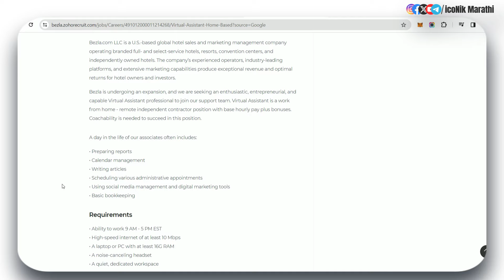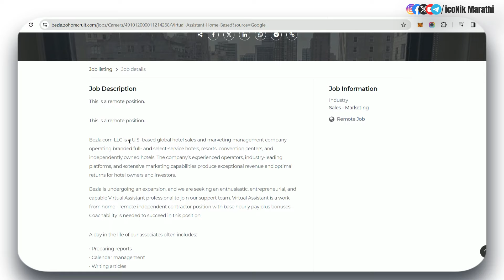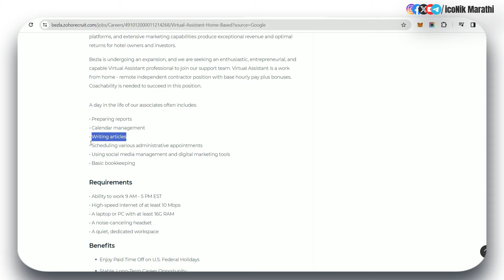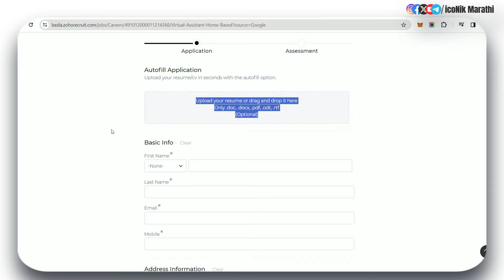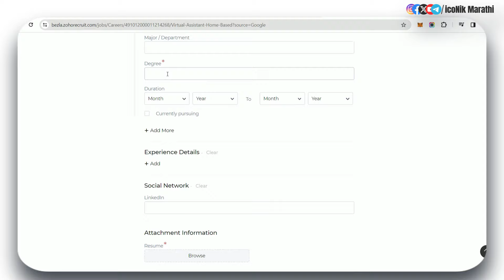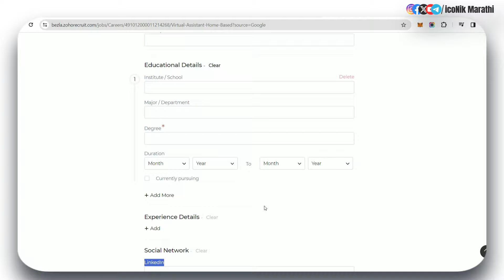फुल टाईम वर्क फ्रॉम होम जॉब 🎯 सॅलरी- 35 हजार/ महिना । Work From Home Jobs 2024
Hi Friends in this video you will get information about Work From Home Jobs 2024. Virtual Assistant Home Based jobs.

work from home jobs 2024,work from home jobs,work from home,remote jobs, work from home jobs in marathi, work from home jobs in maharashtra,